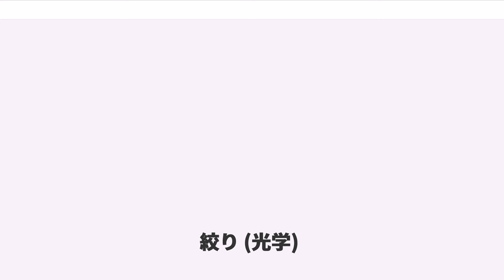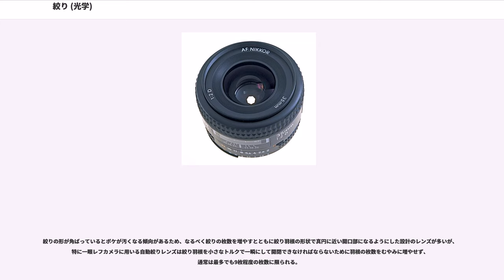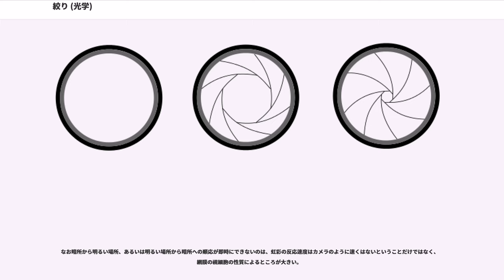絞り (光学)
光学系において絞り（しぼり、）とは、通過する光の量を調整するために用いる遮蔽物のことである。開口部を指す aperture が訳語になることもある。

絞りは光学系において光の量を調整するために、光を遮り、一部だけを通す板状のもの、または、そこにあけた孔のことである。光を吸収させるため通常は黒色をしており、孔の大きさを微調整できるようにするために複数の板を重ね合わせたものもある。孔は円形または多角形であることが多い。また、レンズの大きさに対し絞りの大きさを示すものとしてF値がある。

絞りはカメラや望遠鏡、光学顕微鏡などさまざまな光学機器に利用されている。写真フィルムなどに結像させる場合、フィルムの受ける光量が許容量を超えると、意図する撮影結果を得られなくなる。これを防ぐために絞りを利用して受光量を調整する。デジタルカメラなど固体撮像素子を用いる場合も、受光により発生する電荷が飽和して撮影できなくなることを防ぐために、調整可能な絞りを内蔵しているものがある。絞りは結像面に入る光量を制限することから、絞りを小さくすると情報量が小さくなりノイズの影響を受けやすくなる。そのため鮮明な像を得るにはできる限り多くの光量を確保することが必要である。

絞りは、写真機などではレンズと結像面の間に配置される。光学顕微鏡のように対象物体が小さい場合は、物体を照明する光そのものを絞りによって調整する。そのため、絞りは反射鏡とステージの間に設置されている。テレセントリック光学系では、光軸と主光線を平行にするためにレンズの焦点付近に孔の小さな絞りが配置される。

絞りの調整値はF値で表現される。F値をformula_1（約1.4）倍すると入光量は1/2になり、F値をformula_2倍すると入光量は2倍になる。また、入光量を2倍とするよう絞りを調整することを「一段開く」、入光量を1/2倍とするよう絞りを調整することを「一段絞る」という言い方をすることがある。「段」を基準にした絞りの単位をアパーチャーバリュー(Av)という。

実際にカメラで使われるF値は、一段刻みならばF1、F1.4、F2、F2.8、F4、F5.6、F8、F11、F16、F22・・・といった数値が使われる（1/2段刻み、1/3段刻みなどの場合もある）。

絞りを調整するということは、単に露出量（露出量は、絞りの他に露光時間（シャッター速度）に依存するが）を変化させるだけでなく、被写界深度も変化させることになる。絞りを絞るほど（F値を大きくするほど）、被写界深度が深くなる（ピントの合う範囲が大きくなる）。この原理を応用して、パンフォーカスやボケ表現などの表現が可能である。撮影時にはこのことにも注意が必要になる。

また、絞りのF値と開口数は反比例の関係にある。

歴史上色々な形式が使用されて来たが、現在では特殊な用途を除きほぼ虹彩絞りのみとなっている。
穴の空いた板をレンズの横にあるスリットから差し込む方式。この形式はドイツやフランスの小規模レンズメーカーで数少ないながら採用されていたものを、1857年にジョン・ウォーターハウスがイギリス王立写真協会に提言し、一般的な絞り形式となった。

その後虹彩絞りの一般化により廃れたが、特殊な形状の絞りを挿入したり、少しでも回折を減らすために真円の絞りを使用したり、またシートフィルターを挿入するため等の理由でウォーターハウス絞り用スロットを備える製品もある。

大小の穴が空いた平たい棒を、レンズの前もしくは中で上下させる方式。

大小の穴の空いた円盤を、レンズの前もしくは中で回転させる方式。エンサイン・2 1/4Bボックスカメラ等レンズの前に装備されている場合レンズキャップを兼ねている場合もある。

通常の写真撮影用レンズの絞りは、微調整できるようにするために複数枚の板（絞り羽根）を重ね合わせて作られている。この写真にある絞りの場合、7枚の羽根で7角形ができている。このような絞りを虹彩絞りという。

絞りの形が角ばっているとボケが汚くなる傾向があるため、なるべく絞りの枚数を増やすとともに絞り羽根の形状で真円に近い開口部になるようにした設計のレンズが多いが、特に一眼レフカメラに用いる自動絞りレンズは絞り羽根を小さなトルクで一瞬にして開閉できなければならないために羽根の枚数をむやみに増やせず、通常は最多でも9枚程度の枚数に限られる。

一般に写真撮影用レンズでは、筒の部分にある絞りリング（絞り環、絞り冠）を回すことにより絞りを手動...